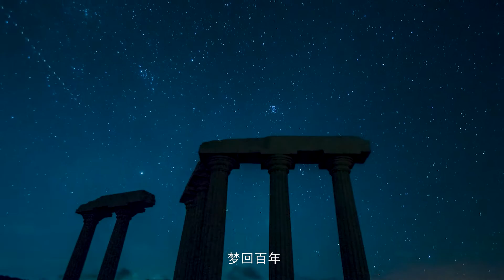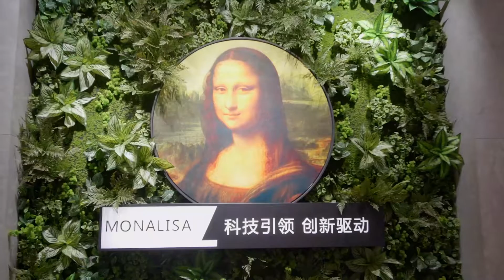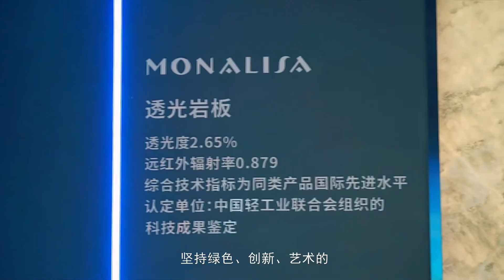2021年迪拜世博会蒙娜丽莎宣传片